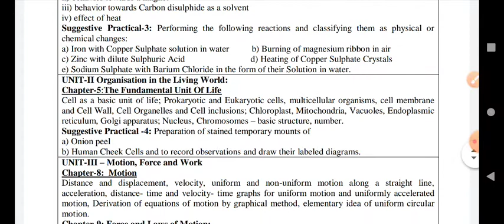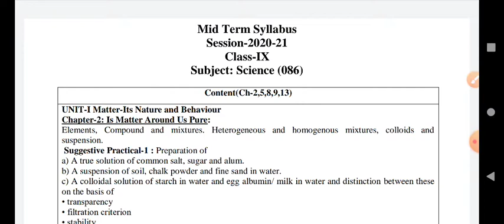class 9 science syllabus 2021 must do English medium 👍 don't miss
.Solution.

Part -1 class 9 mid term maths paper  2021 solution 1 April 2021 doe morning shift ( part 2) , cbse solution

Part -3 Solution class 9 mid term maths paper 1 April 2021 doe morning shift ( part 3) cbse solution
CBSE बड़ा बदलाव 2021, रिजल्ट कब आएगा ?, नए सेशन कब से हैं ? full details, edmc , class 3 to 12, doe

CBSE new policy 2021 Class 9 to 12 doe || 2021 पास होने क लिए कितने मार्क्स चाहिए?  || full details

100 marks कैसे आएंगे ? //3 se 8 tak ko  marks kese milenge | project kaise banana hai, kaise banaye

.syllabus class 9.

CBSE syllabus 2020-21 Mid term paper class 9 & 11 || class 9 syllabus of mid term | class 11 paper